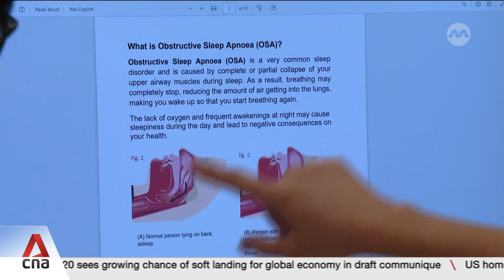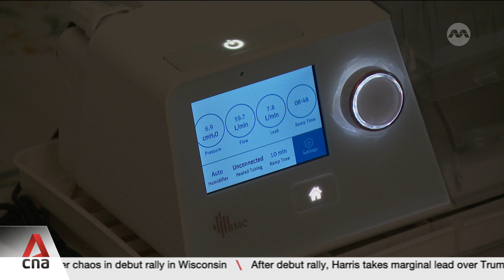Sleep Matters: Diving into the inner workings of obstructive sleep apnoea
Obstructive sleep apnoea is one of the world's most common sleep disorders. But it often goes undiagnosed. One of the reasons why some people suffer silently is because they believe that there is little more to the condition than simply feeling tired. CNA speaks to Ong Thun How, Assistant Professor at Singapore General Hospital, who delved into the inner workings of sleep apnoea.